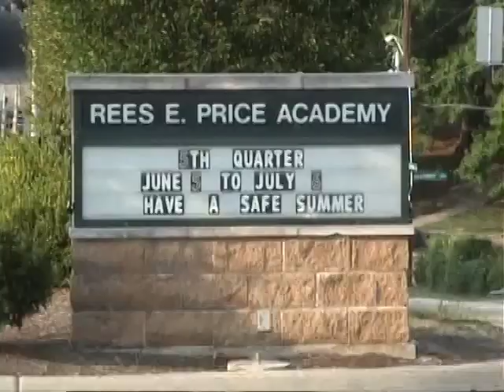Rees E Price School